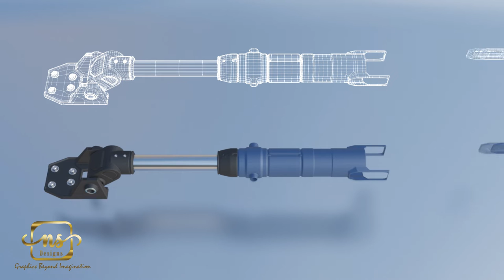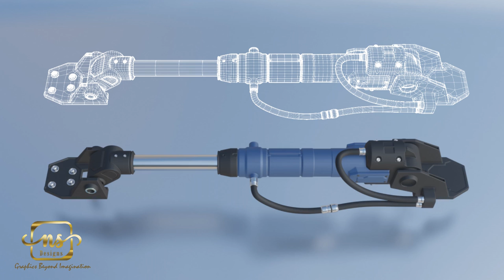Bison Graphics - 3D Cylinder Movement (Part2)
Designer: Coenie 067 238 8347
Bison Graphic Design, 3D design, Professional Websites, Business Stationary, Electronic Art Work, Logos, 3D logo, Online Store Images, Photo Editing, Promotional Videos, Animation Creation